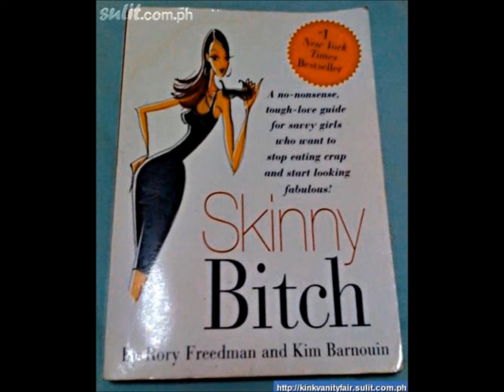Tour of Spain 2015 Stage 7 with Coach Edu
Coach Edu at the roadside at the Tour of Spain 2015 (La Vuelta)